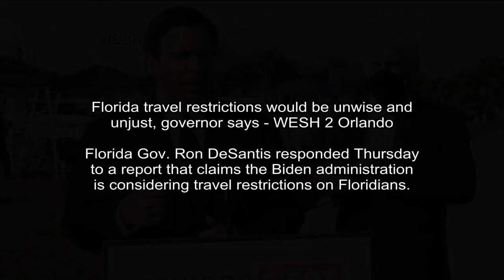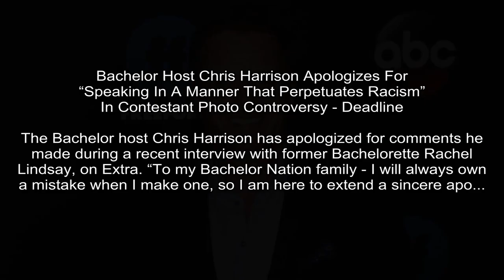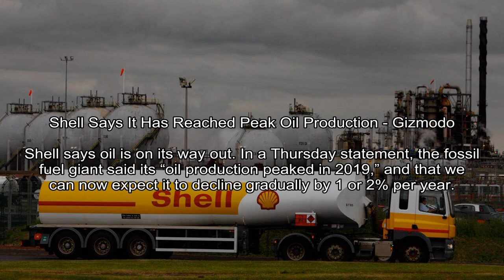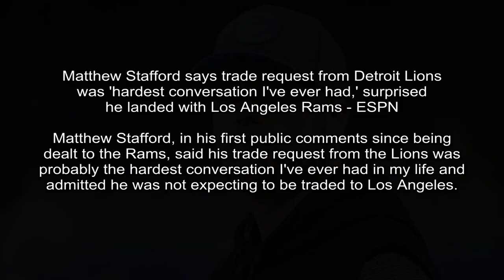Florida travel restrictions would be unwise and unjust, governor says - WESH 2 Orlando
WESH Orlando -
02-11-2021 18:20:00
Florida Gov. Ron DeSantis responded Thursday to a report that claims the Biden administration is considering travel restrictions on Floridians.
PORT CHARLOTTE, Fla. -Florida Gov. Ron DeSantis responded Thursday to a report that claims the Biden administration is considering travel restrictions on Floridians.

CNET - Jennifer Bisset
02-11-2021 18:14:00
Gina Carano will no longer be in The Mandalorian or Star Wars projects - CNET
Lucasfilm calls her social media posts abhorrent and unacceptable.
Gina Carano played Cara Dune in the first two seasons of The Mandalorian.Disney PlusGina Carano will no longer appear in The Mandalorian or future Star Wars projects, said Lucasfilm.

The Washington Post - Adam Taylor
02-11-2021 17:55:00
China to pull BBC News off the air, state broadcast regulator says - The Washington Post
The announcement, which arrived with the Lunar New Year holiday in China, followed a series of disputes between Chinese officials and BBC News.
The announcement, which arrived with the Lunar New Year holiday in China, followed disputes between Chinese officials and BBC News.

Deadline - Denise Petski
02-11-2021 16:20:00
Bachelor Host Chris Harrison Apologizes For “Speaking In A Manner That Perpetuates Racism” In Contestant Photo Controversy - Deadline
The Bachelor host Chris Harrison has apologized for comments he made during a recent interview with former Bachelorette Rachel Lindsay, on Extra. “To my Bachelor Nation family - I will always own a mistake when I make one, so I am here to extend a sincere apo...
The Bachelorhost Chris Harrison has apologized for comments he made during a recent interview with former Bachelorette Rachel Lindsay, on Extra.

NPR -
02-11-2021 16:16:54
Clubhouse May Be Social Media's Future. What's All The Hype About? - NPR
The invite-only app lets you eavesdrop on chats between celebrities, journalists and tech savants. Oprah, Elon Musk and White House Chief of Staff Ron Klain have all joined.
Clubhouse launched in March of 2020, just in time for lockdown orders. Now, other tech companies are rushing to make Clubhouse clones.

Fox News - Ryan Gaydos
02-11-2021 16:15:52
Bucs' Devin White takes 'victory lap' on horse around Raymond James Stadium - Fox News
Tampa Bay Buccaneers linebacker Devin White celebrated the teams Super Bowl LV victory with his own personal flair on Wednesday.
Tampa Bay Buccaneers linebacker Devin White celebrated the teams Super Bowl LV victory with his own personal flair on Wednesday.White took a lap around Raymond James Stadium on a horse.

VentureBeat - Dean Takahashi
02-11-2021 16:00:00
Nvidia: Researchers train AI to reward dogs for responding to commands - VentureBeat
Researchers Jason Stock and Tom Cavey have published a paper on an AI system that rewards dogs for doing tricks.
Colorado State University researchers Jason Stock and Tom Cavey have published a paper on an AI system that rewards dogs for doing tricks.

Gizmodo.com - Dharna Noor
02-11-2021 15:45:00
Shell Says It Has Reached Peak Oil Production - Gizmodo
Shell says oil is on its way out. In a Thursday statement, the fossil fuel giant said its “oil production peaked in 2019,” and that we can now expect it to decline gradually by 1 or 2% per year.

Associated Press - Aijaz Hussain
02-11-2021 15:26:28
India, China begin troop withdrawal from contested border - The Associated Press
SRINAGAR, India (AP) - China and India are pulling back front-line troops from disputed portions of their mountain border where they have been in a standoff for months, both countries...
SRINAGAR, India (AP) China and India are pulling back front-line troops from disputed portions of their mountain border where they have been in a standoff for months, both countries said.

ESPN - Michael Rothstein
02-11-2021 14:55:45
Matthew Stafford says trade request from Detroit Lions was 'hardest conversation I've ever had,' surprised he landed with Los Angeles Rams - ESPN
Matthew Stafford, in his first public comments since being dealt to the Rams, said his trade request from the Lions was probably the hardest conversation I've ever had in my life and admitted he was not expecting to be traded to Los Angeles.
Matthew Stafford said his decision to request a trade from the Detroit Lions, where he had spent his entire career, was probably the hardest conversation I've ever had in my life.